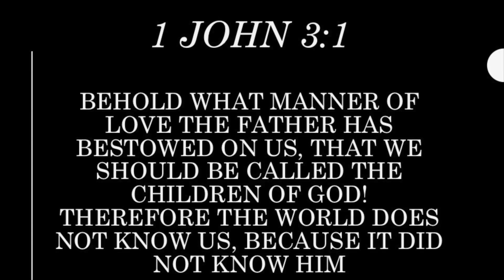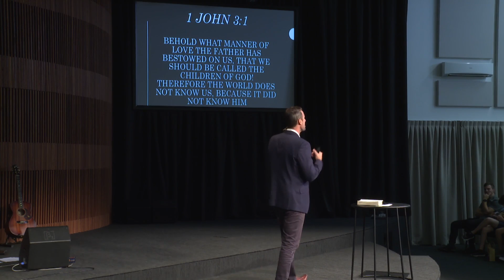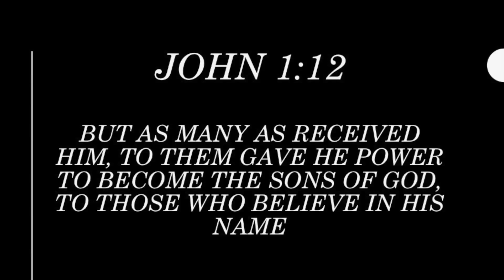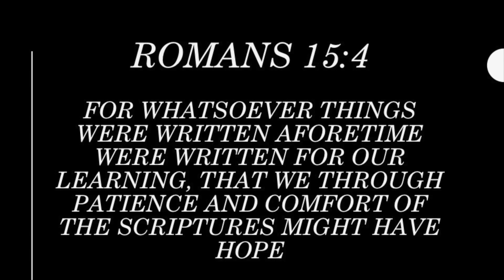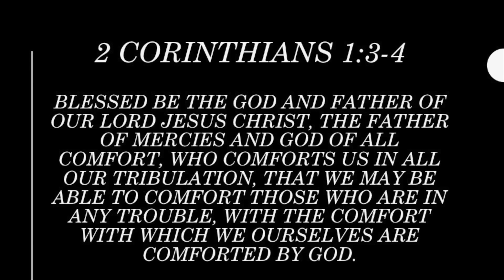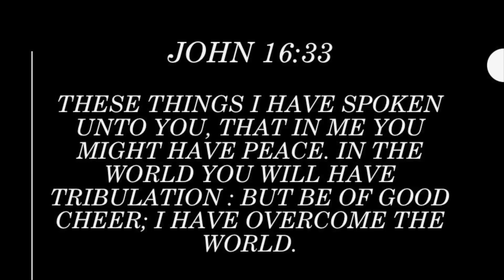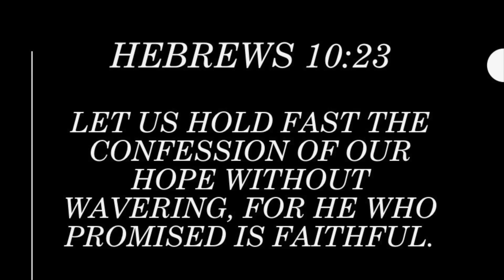The Perfect Picture - Karl Taaffe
Karl Taaffe 24th March 2018